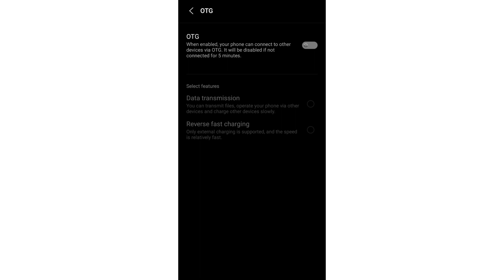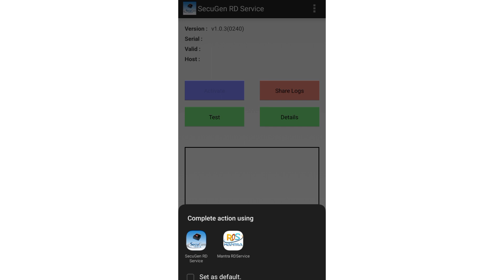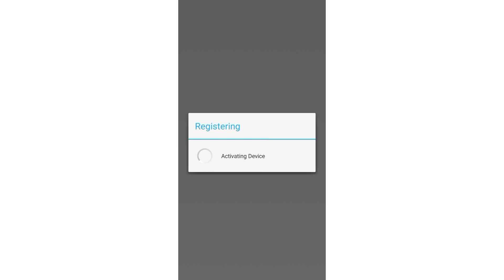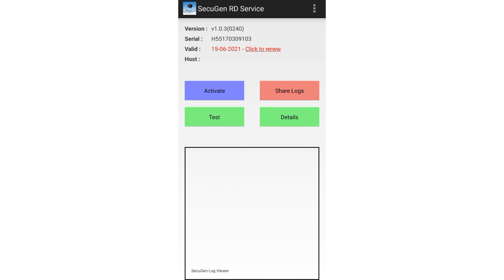Secugen Device Not Working Problem Solve kaise kare || Secugen rd sarvice not working Problem Solved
secugen rd service update,online rent agreement,biometric device error